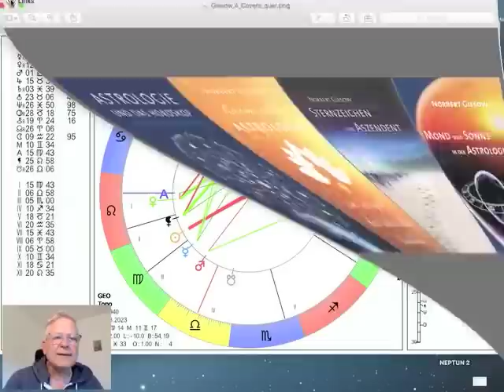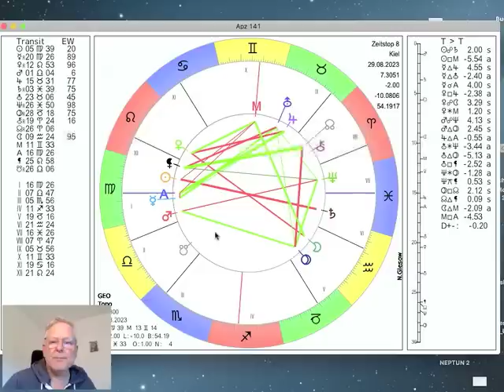Tageshoroskop Dienstag 29. Augst 2023 "Vollmond Fische"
und präsentieren das Tages-Horoskop vom 29. August 2023 interpretiert vom Astrologen Norbert Giesow. Der Mond bewegt sich heute durch den Wassermann und wechselt morgen am Mittwoch um 15.56Uhr in die Fische, wo es dann am frühen Donnerstag (3.35Uhr) zum zweiten Vollmond im August kommen wird. Merkur und Venus sind rückläufig, mehr dazu im Video...

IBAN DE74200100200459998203